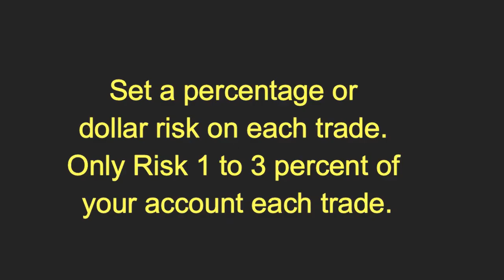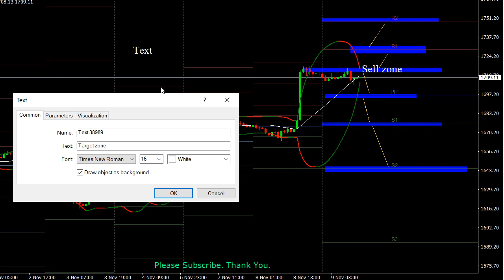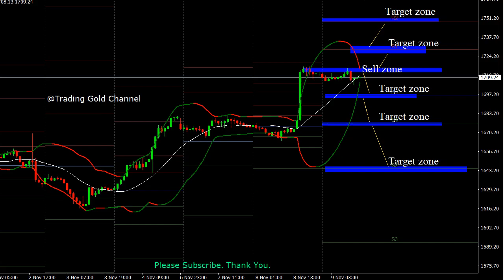GOLD XAUUSD Signals Forecast Outlook Potential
GOLD XAUUSD Signals Forecast Outlook Potential @TradeGoldDaily.  Free Signals Forex Pairs Forecast Tips for Daily Beginner Trading Videos

foreign exchange
forex
forex trading
forex news
forex market
forex signals
best foreign exchange
currency trading
forex currency
forexdirectory
forex investment
forex strategies
mt4 indicators
trading signals
factory forex
smart trader
fx daily
forex analysis
action forex
forex account
forex trading signals
forek
tradize
forex millionaire,
fx charts
forex platform
currency fx
funded trader
forex dealer
trader 4
learn forex trading
market crash
Investment fx
IQ options
option iq